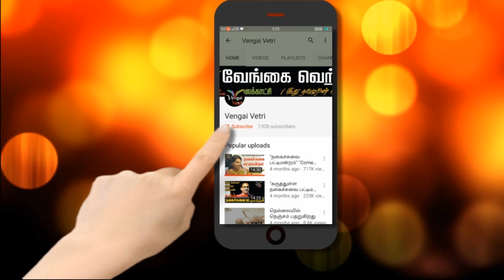ValparaiMunicipality | வால்பாறை அம்மா உணவகத்திலிருந்து சாலையில் ஓடும் கழிவுநீர்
வால்பாறை அம்மா உணவகத்திலிருந்து சாலையில் ஓடும் கழிவுநீர்